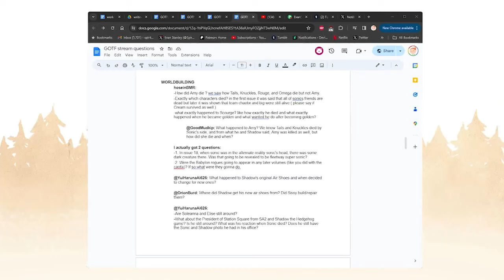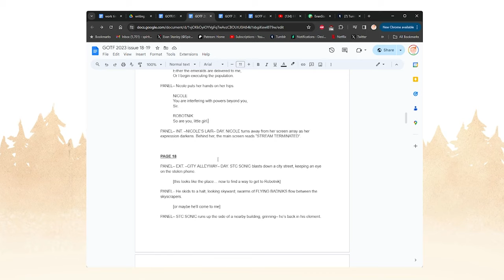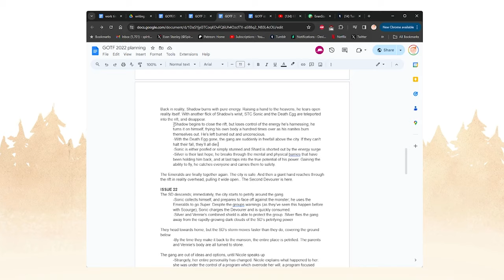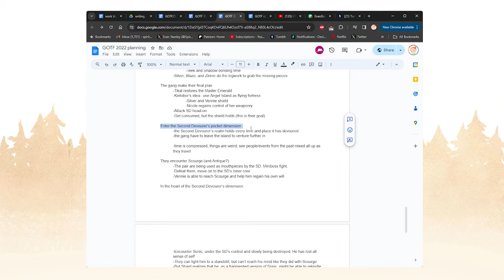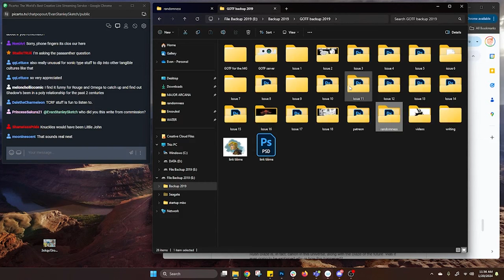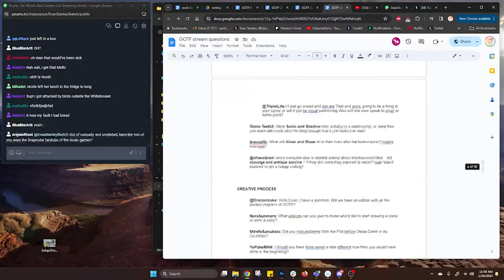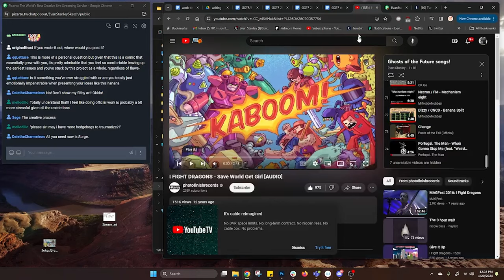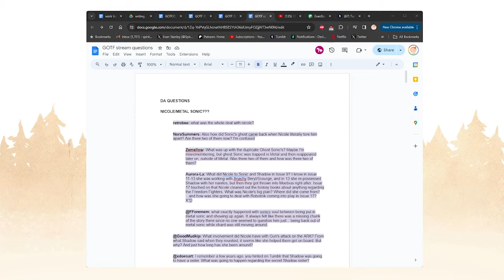Ghosts of the Future Finale Stream 1/20/24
Full recording of my friend and co-writer Okida and I going over the remaining plot of my long-running fancomic, Ghosts of the Future. Originally streamed on Picarto on Jan. 20, 2024.